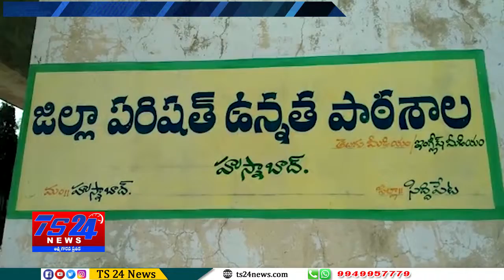TS24 News హుస్నాబాద్ లో పోలింగ్ కేంద్రాలను పరిశీలించిన ఏసీపీ మహేందర్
లో పోలింగ్ కేంద్రాలను పరిశీలించిన ఏసీపీ మహేందర్